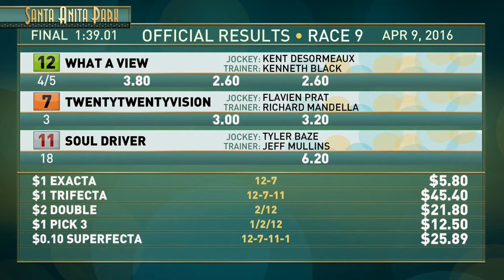Thunder Road Stakes (Gr. III) - Saturday, April 9, 2016 HD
The Grade III Thunder Road Stakes, won by What a View - Saturday, April 9, 2016 HD.